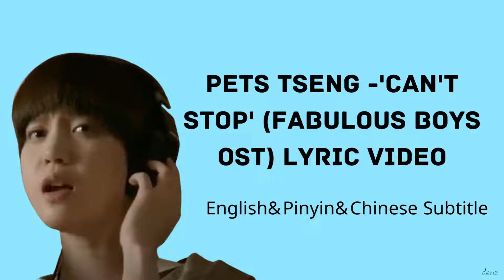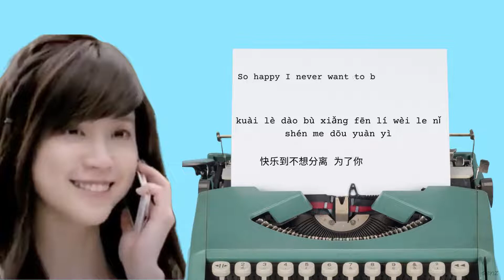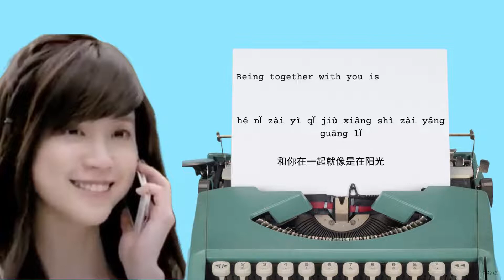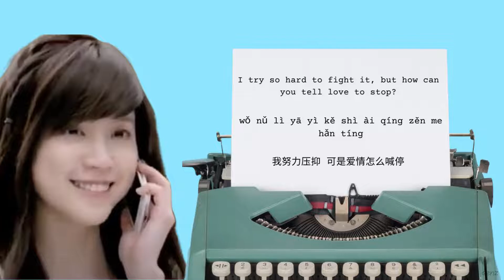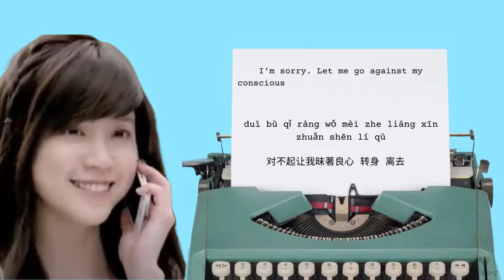Pets Tseng - Can't Stop [Fabulous Boys OST] (English/Pinyin/Chinese) Lyrics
This is a Lyric Video of Can't Stop by Pets Tseng from 2013 Taiwanese drama 'Fabulous Boys' starring  Lyan Cheng, Jiro Wang, Hwang In Deok, and Evan Yo. It is a remake of the South Korean drama You're Beautiful

The song is not mine, I only make a lyric video

This drama is also one of my favorite taiwanese drama, I hope you enjoy/enjoyed watching the lyric video that I edited. Thank you and God bless